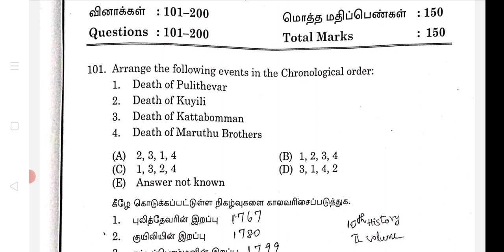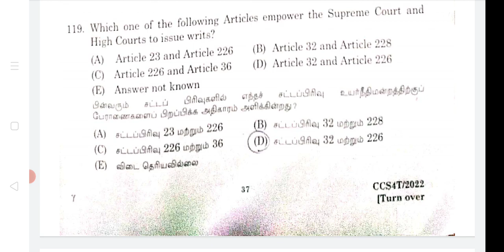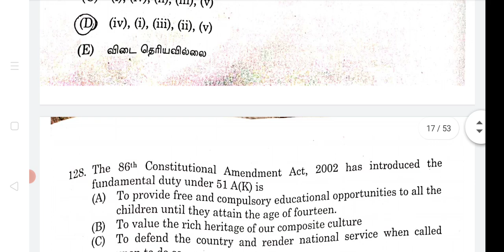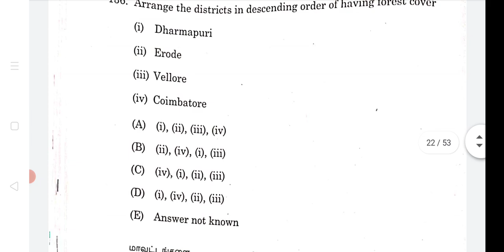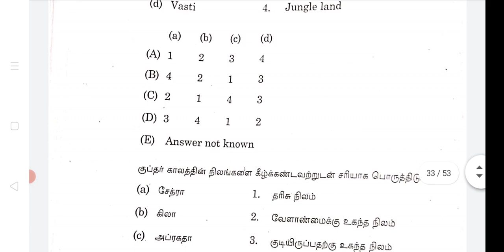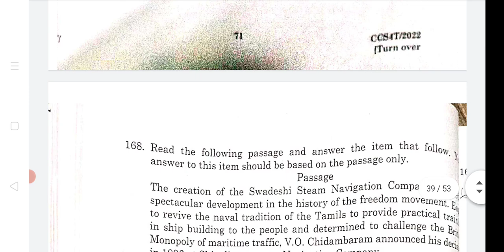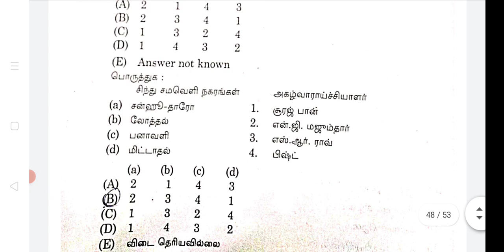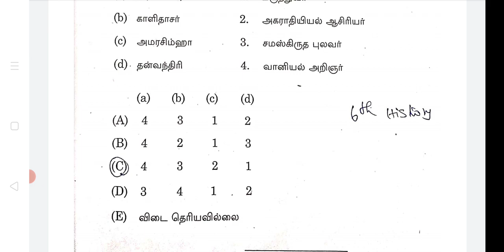TNPSC GROUP 4 G.K ANSWER KEY 2022 WITH BOOK DETAILS|TNPSC ABI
TNPSC GROUP 4 G.K ANSWER KEY 2022 WITH BOOK DETAILS